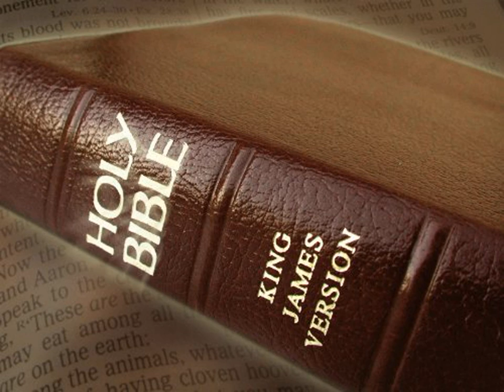King James Version Bible Audiobook Book of Proverbs Chapter 09